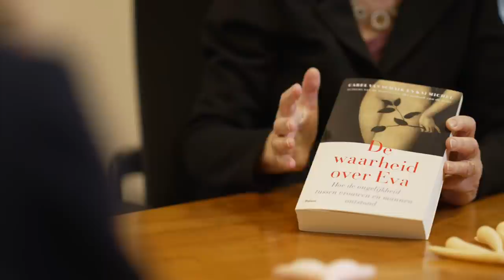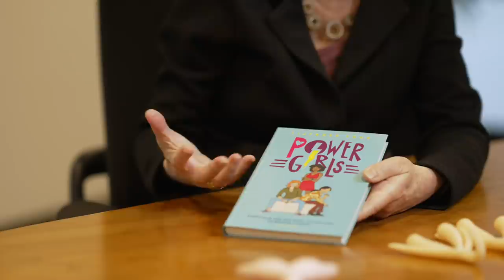Eva Jinek in gesprek met Ellen Laan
Een interview van Ellen Laan door Eva Jinek over het belang van seksueel welzijn en seksuele veiligheid en gezondheid.

Ellen Laan is hoogleraar bio-psychosociale determinanten van seksuele gezondheid bij Amsterdam UMC en strijdt naar gelijkheid voor vrouwen en mannen in seksuele gezondheid. Zij heeft de verbanden blootgelegd tussen de onbekendheid over de anatomische verschillen van de geslachtsorganen bij man en vrouw en de vooroordelen over en stoornissen in seksuele functies die daar het gevolg van zijn. Deze onderzoeksgegevens heeft zij vertaald voor leken in vele krantenartikelen, interviews en boeken o.a. ‘Seks!’, ‘Lijfboek voor powergirls’. Daarnaast is Ellen Laan oprichter van de stichting Seksueel Welzijn op, die zich ten doel stelt de ‘orgasmekloof’ te dichten. In 2021 heeft Ellen Laan minister Grapperhaus geadviseerd de zogeheten ‘freeze-reactie’ als een normale reactie op verkrachting te beschouwen, een gegeven dat inmiddels in de wetgeving is opgenomen.

Ellen Laan nam recent de Amsterdam UMC Societal Impact Award 2021 in ontvangst.